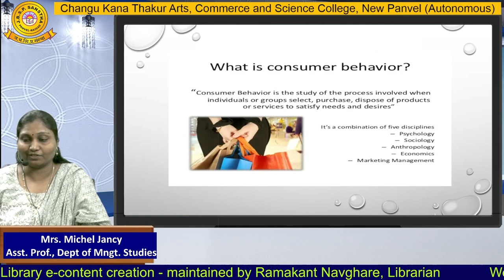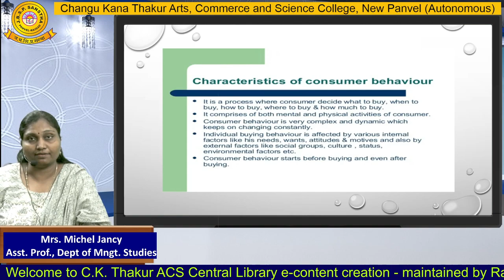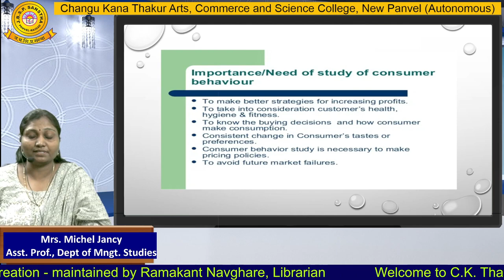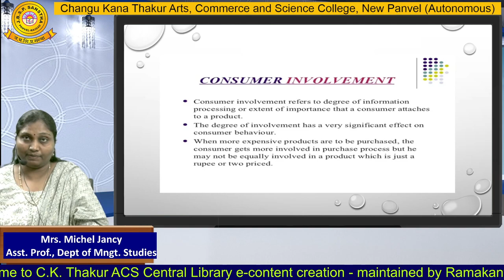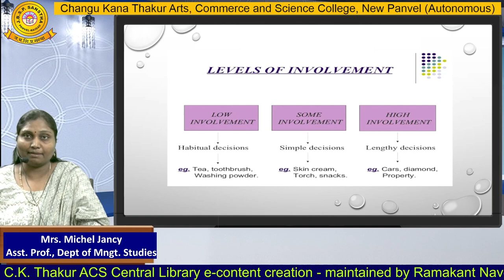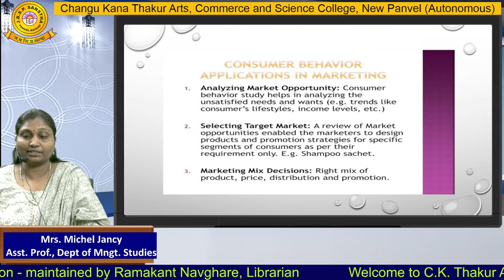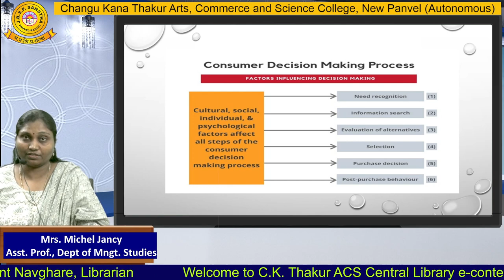Mrs.Michel Jancy, Part - 1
Asst. Prof., BMS, Part - 1